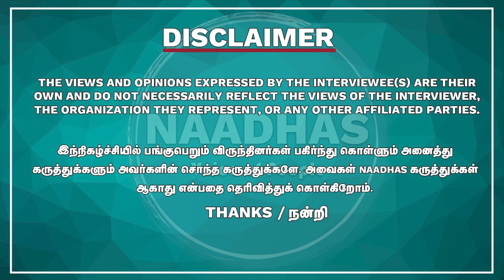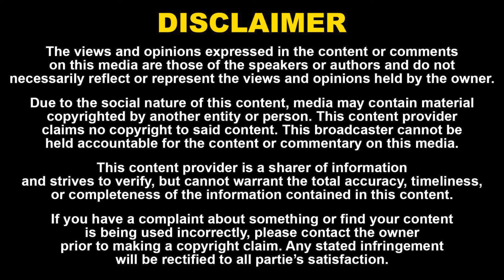ரேஸில் பணத்தை இழந்த பாலையா! ஷூட்டிங்கில் ajith நடந்து கொண்ட விதம்? T.S.Balaiya son Interview | MGR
ரேஸில் பணத்தை இழந்த பாலையா! ஷூட்டிங்கில் அஜித் நடந்து கொண்ட விதம்?
T.S.Balaiya son Interview | நான் ஓரமாக ஒதுங்கி நின்னுட்டேன் | Naadhas Media

T. S. Balaiah also known as Thirunelveli Subramaniyan Balaiah.

Balaiah featured in many tamil movies like sathi leelavathi,Thillana mohanambal,Baga Pirivinai,Iru Sagotharargal,Kadhalikka Neramillai etc.

52. Certain acts are not to be an infringement of copyright.